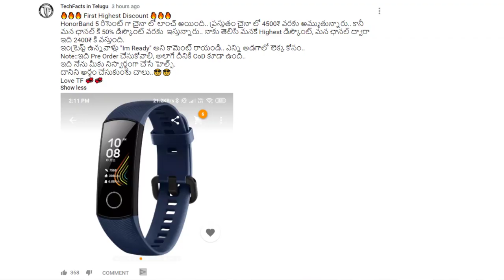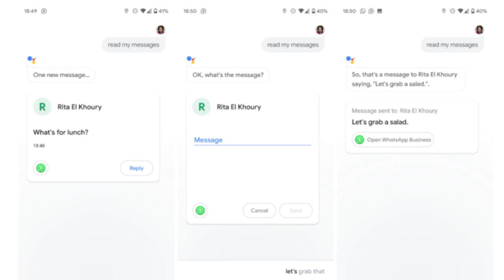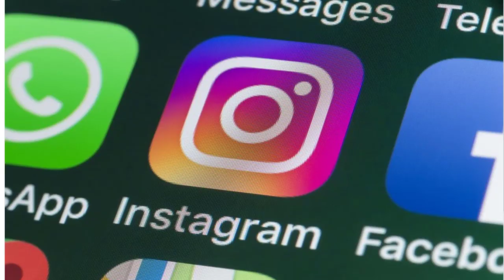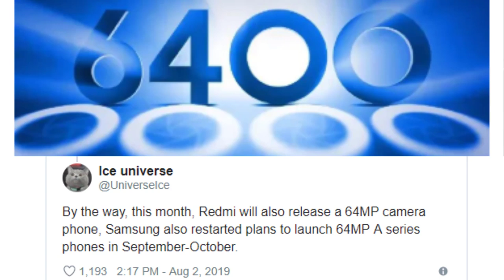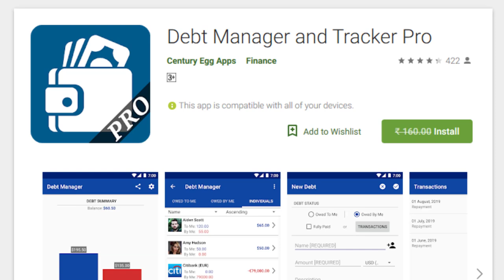TFT#231,Google Assistant Great Feature,Samsung New Flagship Chip,MevoFit Smartwatch,Note 8 .etc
Hai Friends..

TFT#231,
Google Assistant Great Feature,
Samsung New Flagship Chip,
MevoFit Smartwatch,
Note 8 .etc

                       (No Pressure)

❤️❤️ My Gear❤️❤️

📌Camera

📌Microphones

📌Tripod

📌Laptop(Editing)

❤️❤️ With Love..TechFactsRafee ❤️❤️